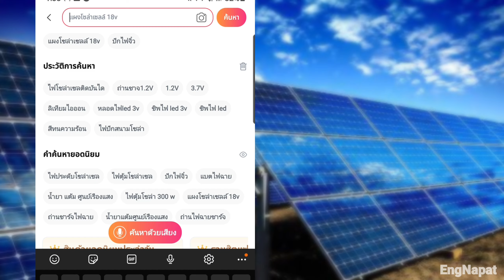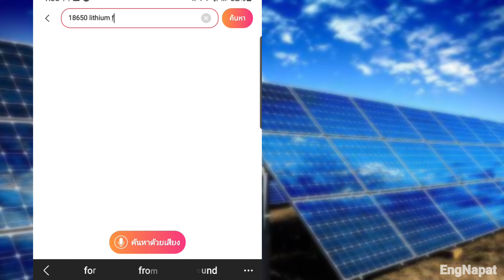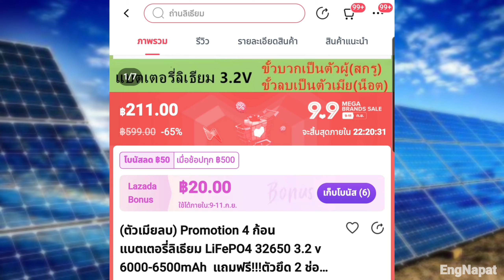หาซื้อเเบตลิเธียมไว้เปลี่ยนไฟโซล่าเซลล์ที่ไหน? คลิปนี้มีคำตอบ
ลิงค์ซื้อเเบต(Lazada)
แบตเตอรี่ LiFePo4 (ชาร์จไฟได้) ใช่ในโคมไฟโซล่าเซลล์

แบตเตอรี่ลิเธียมฟอสเฟต Lifepo4 3.2v 13.4Ah สำหรับโคมโซล่าเซลล์

LiFePO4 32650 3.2 v 6-6.5 Ah เกลียว M-F ผู้-เมีย แถมฟรี!!!ตัวยึด 2 ช่อง 4 ชิ้น

เซลล์ ไฟสปอร์ตไลท์ Solar Cell LED Floodlight Spotlight UFO ไฟตุ้ม ไฟถนน Bluetech Luma Series ทุกรุ่นก

พูดคุยเเละเเลกเปลี่ยนประสบการณ์
ได้ที่คอมเม้น ใต้คลิป👇

รวมมาทุก EP (All ep) You may watching